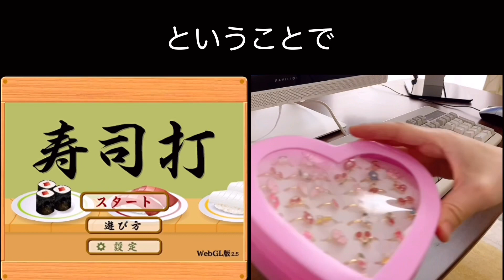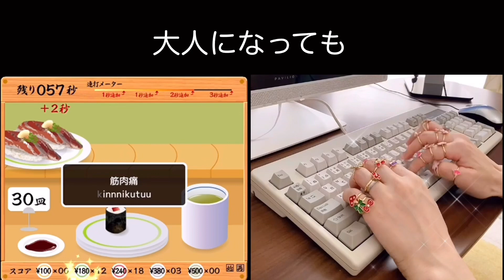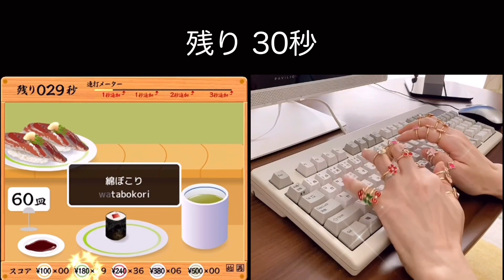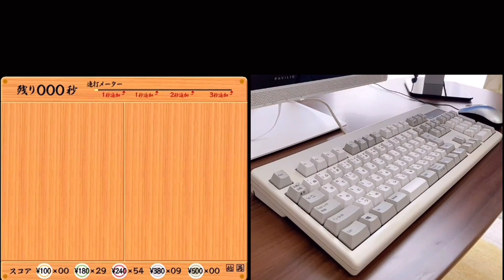障害物タイピング13 指輪だらけで寿司打１位 typing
指輪💍30個つけて寿司打しました🍣

途中で紹介する動画のURLは、こちら↓👀